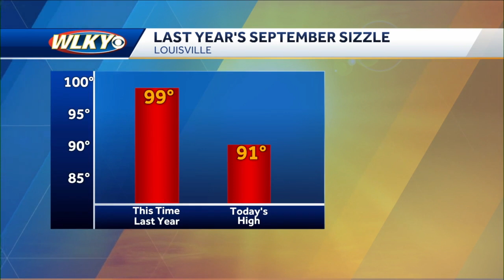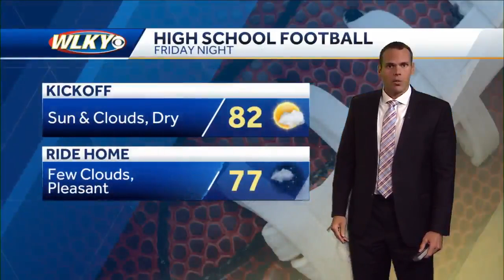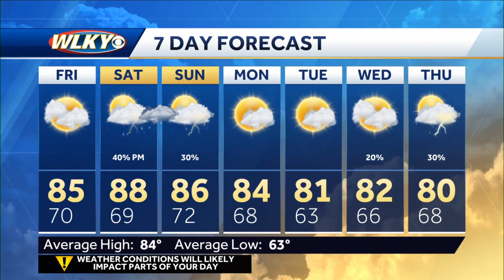Seasonable weather for Friday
WLKY Meteorologist Chris Johnson's Forecast